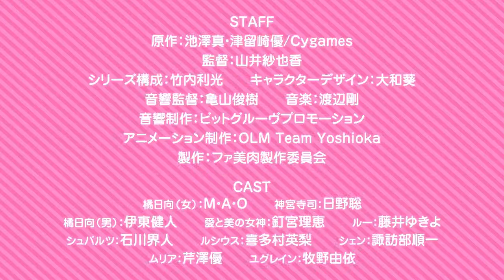Fantasy Bishōjo Juniku Ojisan to - New PV🌈